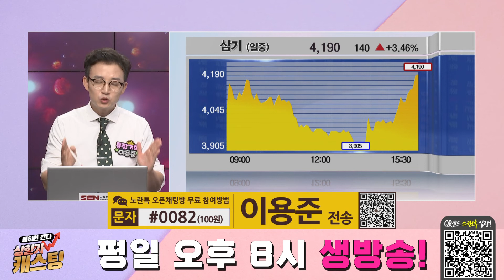IPO 기대감 │ 공략주 이용준 디렉터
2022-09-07 상한가 캐스팅,뽑히면 간다
이용준 디렉터의 와일드 카드 종목